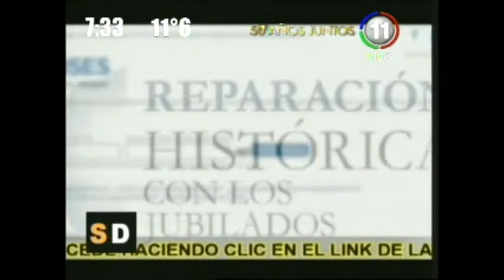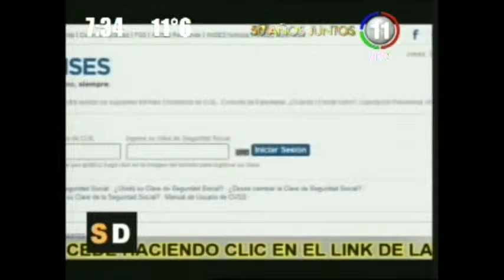Abogados falsos estafan a los jubilados